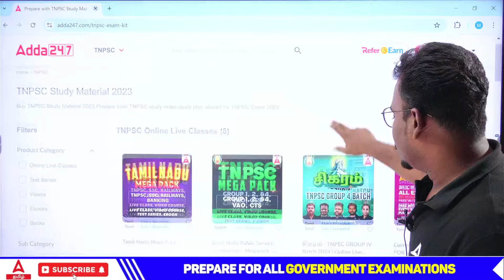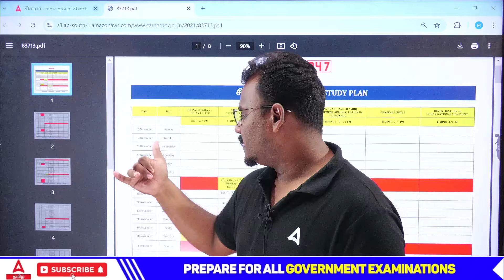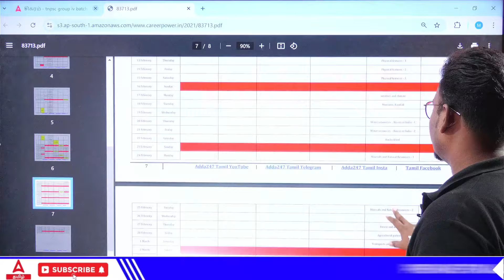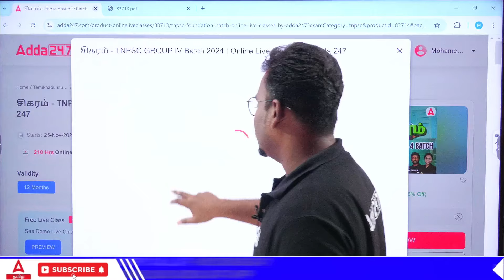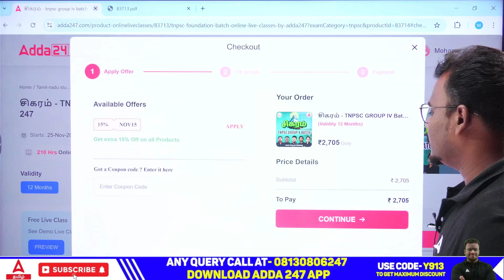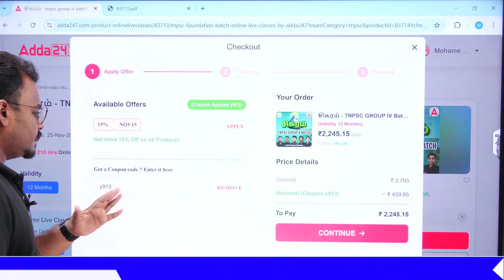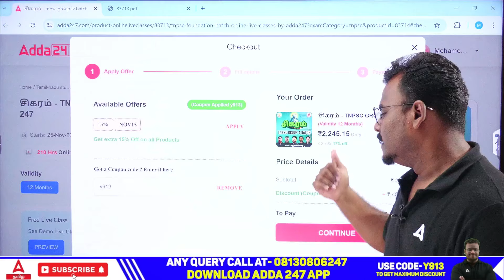TNPSC Group 4 Batch 2025 | சிகரம் | TNPSC GROUP-IV BATCH LAUNCH | Adda247 Tamil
Adda247 Tamil க்கு உங்களை வரவேற்கிறோம், Adda247 என்பது தமிழ் மொழியில் இந்தியாவின் அரசுத் தேர்விற்கு பயிற்சியளிக்கும் முன்னணி நிறுவனம் ஆகும். அனைத்து தமிழ்நாடு மாநில அரசு தேர்வுகளுக்கும் பயிற்சியளிக்கப்படுகின்றன

Books & E-Books
👉RRB NTPC CBT-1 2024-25 | 20 Digital Test Papers with Smart Answer Key
👉40+ RRB NTPC Previous Year Papers (English Printed Edition) series